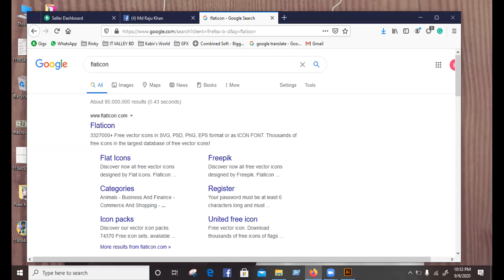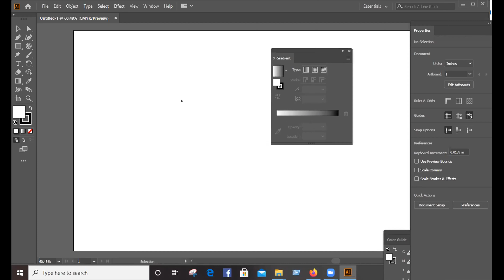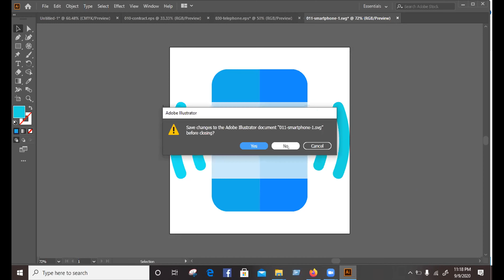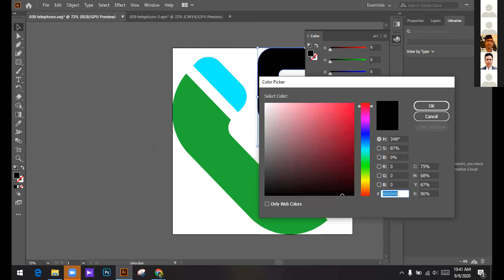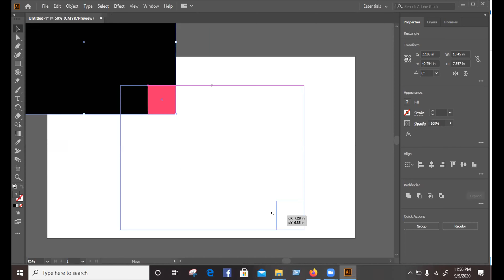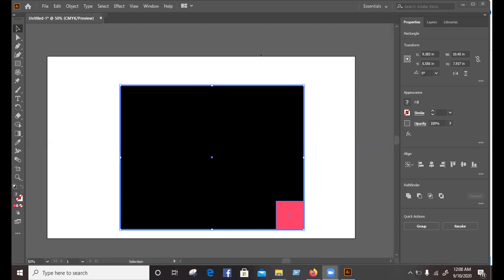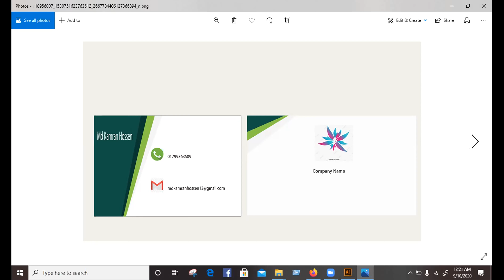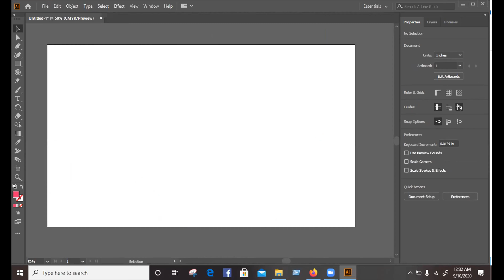Combo 6 Class 9 September part 2